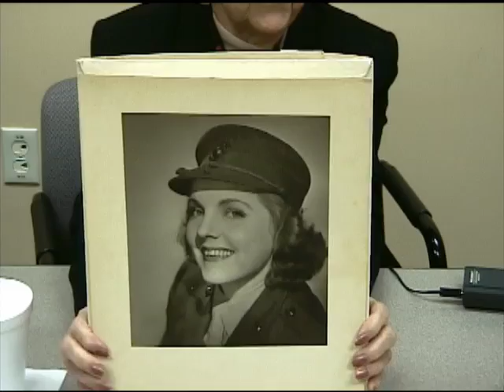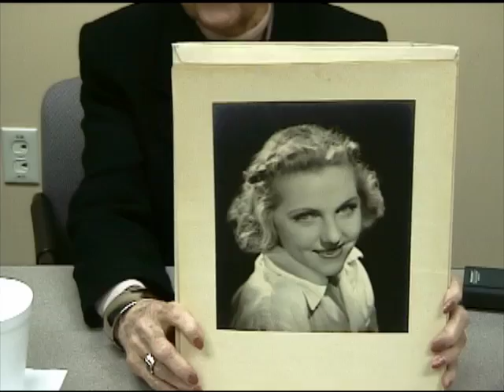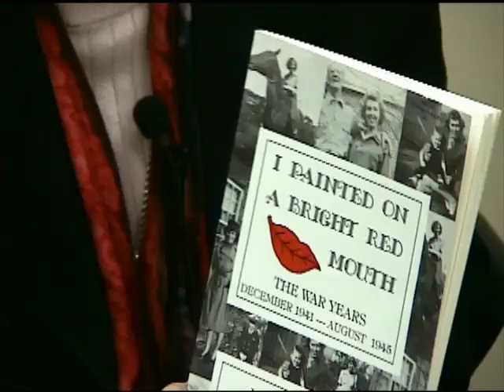Inez Riley Moss' interview for the Veterans History Project at Atlanta History Center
In this interview, Inez Moss recalls her time in the United States Marine Corps Womens Reserves during World War II. She recalls her early education and her motivation for joining the Marines. She describes learning of the attack on Pearl Harbor. She recalls her trip from Birmingham (Ala.), to Camp LeJeune (N.C.) via Atlanta (Ga.) and her Marine Corps training. She was in the weather service and explained her duties. She describes life in Southern California and the journeys she made while on liberty, including becoming a bit player in the opera "Carmen." She recalls the circumstances of her courtship and marriage. She describes how she got transferred to the East Coast by her Captain/fiance and how they celebrated V-J Day. She relates her post-war education and career and their family's plans to attend the dedication of the World War Two Memorial in Washington, D.C.